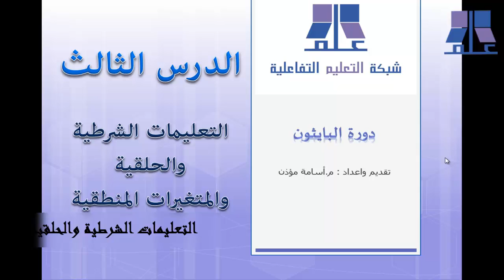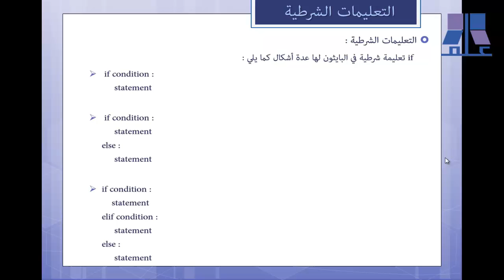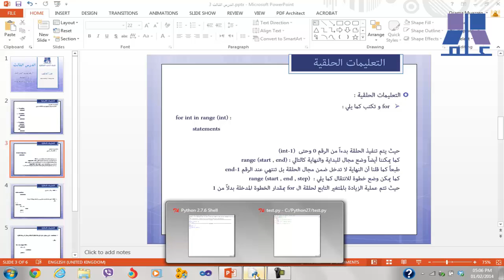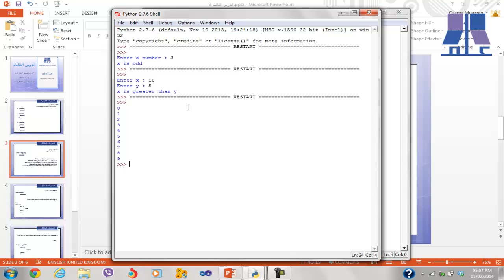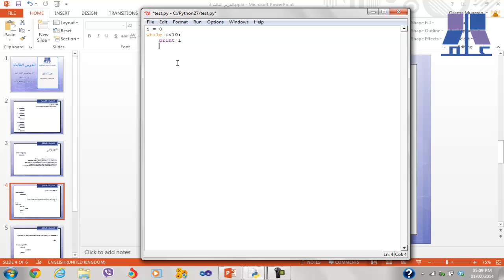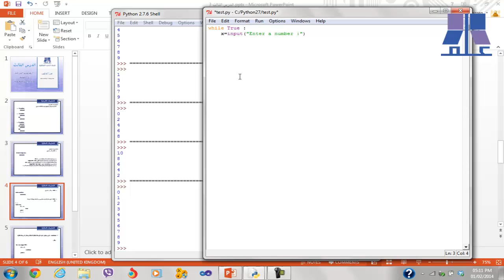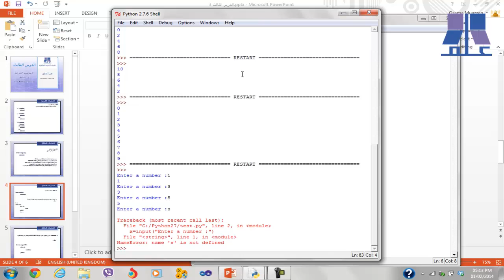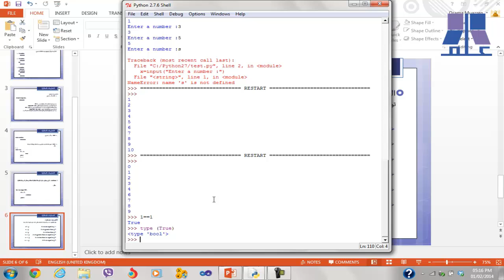الدرس الثالث : التعليمات الشرطية والحلقية والمتغيرات المنطقية